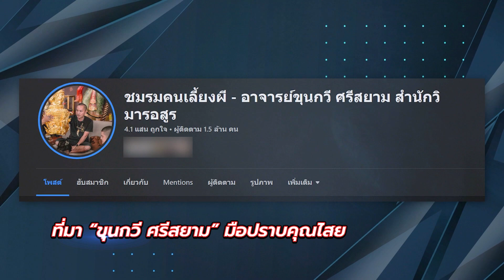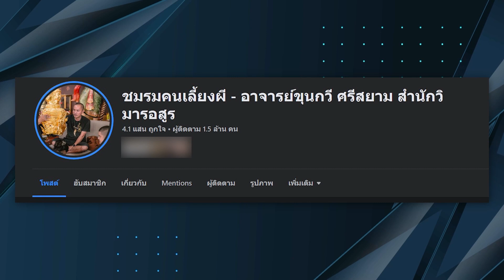"ขุนกวี ศรีสยาม" มือปราบคุณไสย | ล้วงเรื่องเล่า Part 2